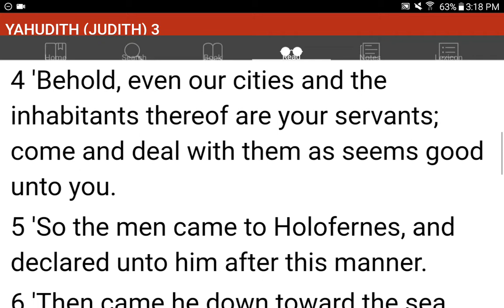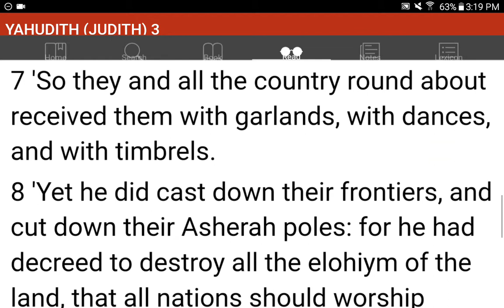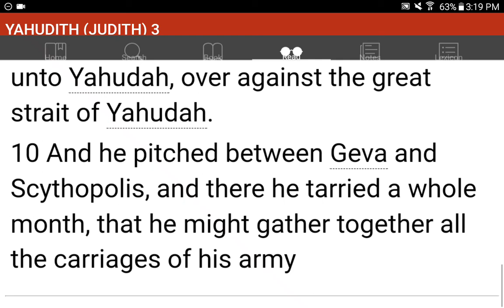💜h?™ "What's the MOST HELPFUL & SIMPLEST WAY that WORKS?"™ GIVE 1P/Month NOW! GCash